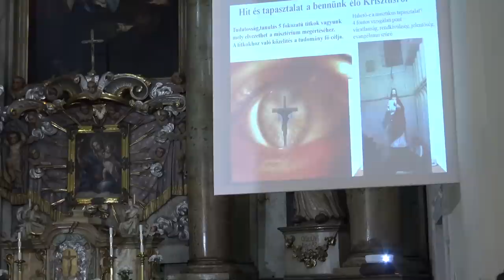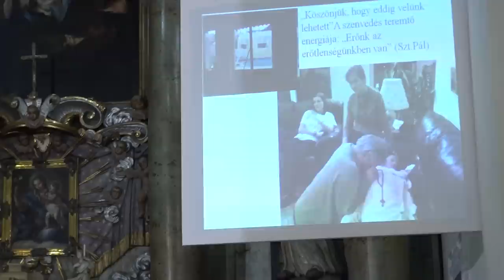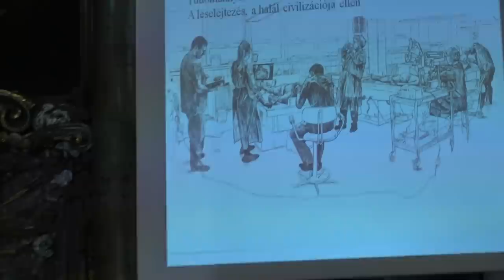Dr. Csókay András és felesége, Daniella tanúságtétele Marosvásárhelyen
A tanúságtétel a Házasság hete rendezvénysorozat keretében hangzott el.

Keresztelő Szent János plébániatemplom, Marosvásárhely
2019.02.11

Operatőr: ifj. Csúcs Péter
Vágó: Harasztovics Arnold
Katolikus.ma - 2019

Mindent Isten nagyobb dicsőségére!